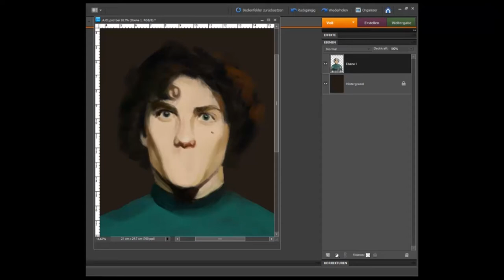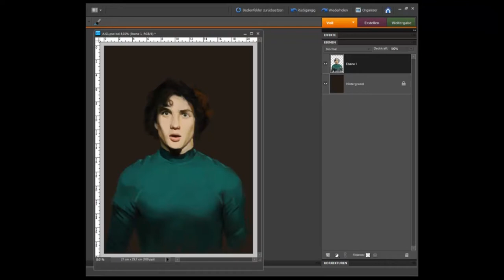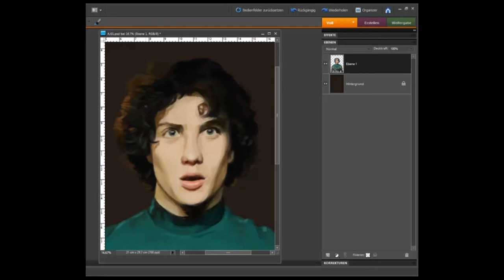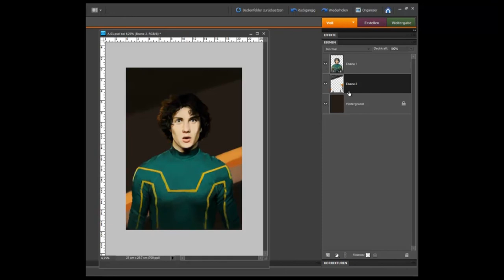Aaron Taylor-Johnson as Kick-Ass: Speed Painting